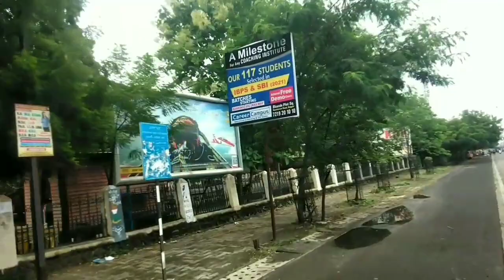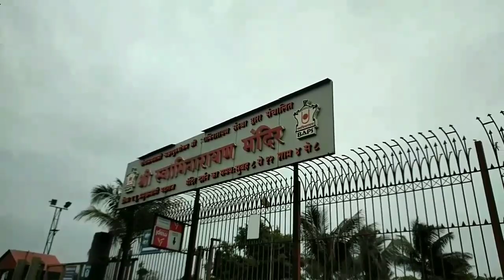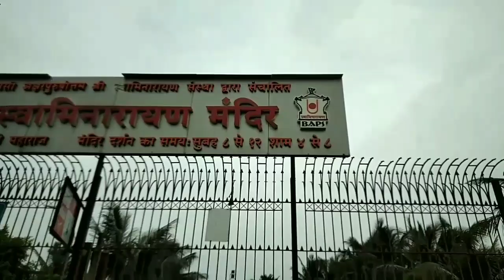YouTube के साथ( मज़दूरी ) करता हु! || How to Shoot YouTube Videos || Extra 100k Daily Schedule ?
00:00 || Intro
01:36 || Shubha Kitne Baje Uthta hu Mai
02:54 || Full Body Exercise Extra 100k
05:28 || Meditation Extra 100k
06:11 || Subha nahane ke fhayde
06:53 || After Exercise Break fast
08:06 || How to Shoot Videos
09:07 || Extra 100k Cat Food
09:54 || Cycle Vlogging 10Km
22:54 || Extra 100k Job(mazdoori)
28:00 || Mazdoori Kar Ke Khana kya khata hu